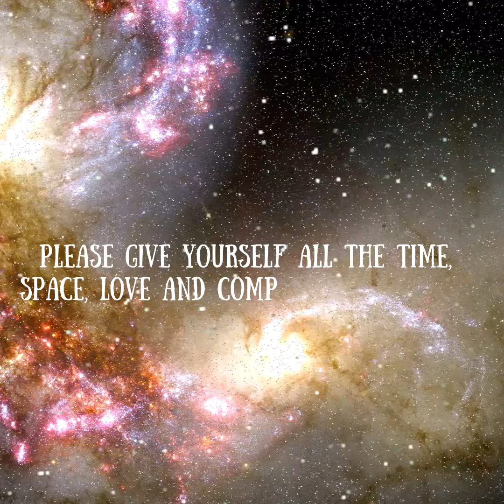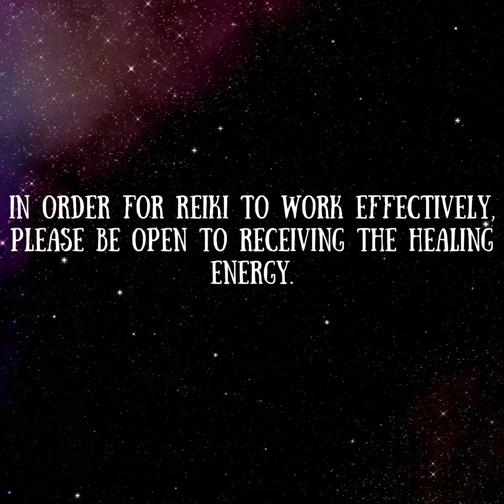Reiki for happiness | Marr Audios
This healing is designed to align you with the vibration of receiving Happiness.

Being in asleep, awake, occupied, or engaged in other activities while simultaneously
receiving Reiki will never impair its effectiveness.

The music is separate from the energy healing but it is reiki charged!

 Feel free to use this recording as many times as you feel guided to! Love is infinite.

Please give yourself all the time, space, love, and compassion needed to allow yourself to heal. Be gentle with yourself.